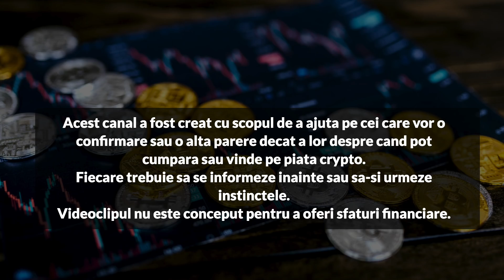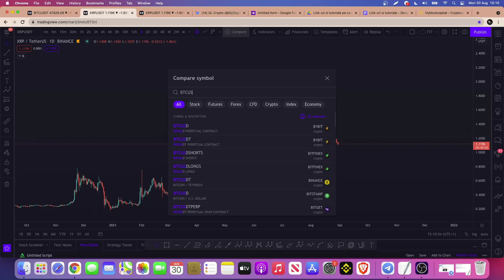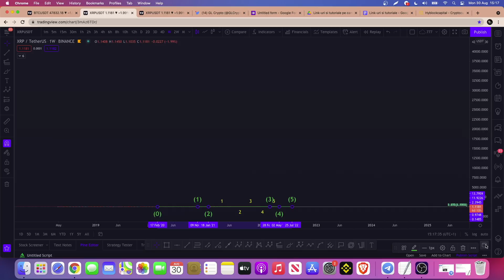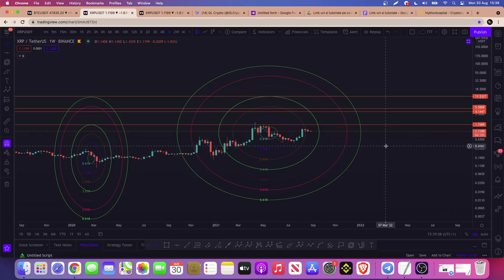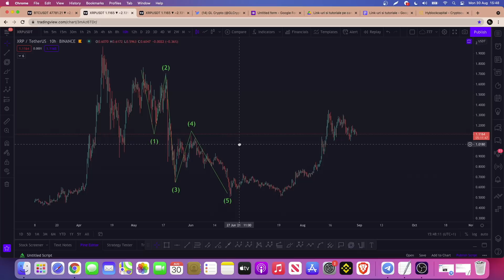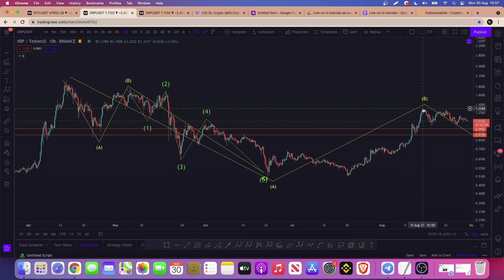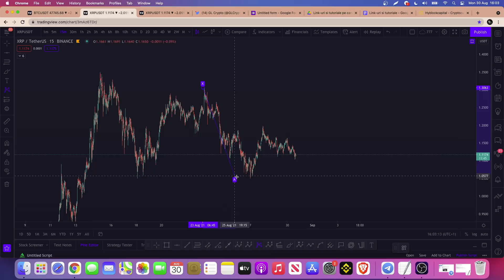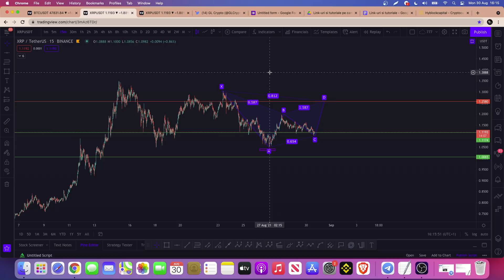XRP la $6 In Acest Bull Market? [De Ce Altcoin-urile Au Pump Cand BITCOIN Sta Pe Loc?][Unde Cumpar?]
00:00 Intro
03:25 Analiza Tehnica XRP Timeframe Mare
19:45 Analiza Tehnica XRP Timeframe Mic

Nu dau sfaturi financiare!

Tot ce fac este gratis.

Daca aveti intrebari sau nevoie de ajutor puteti scrie in comentarii sau pe cananul de Twitter.